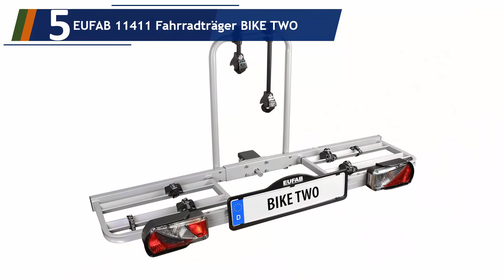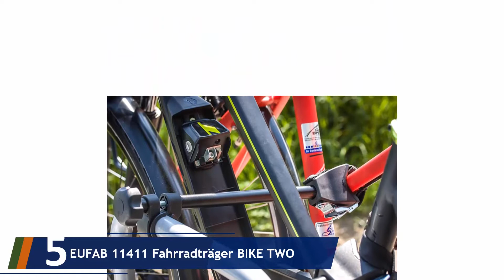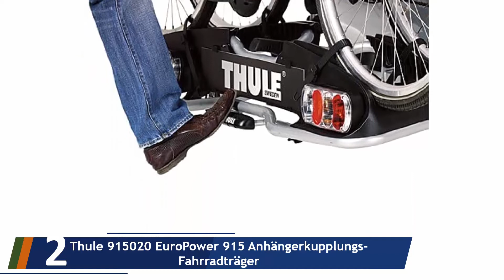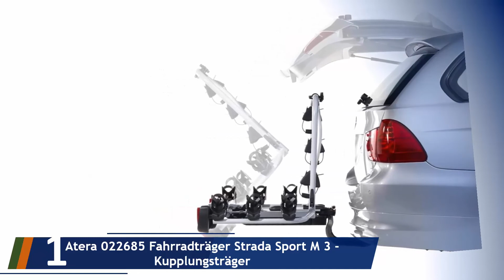5 Beste Fahrradträger Test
Hier ist die Liste von 5 Beste Fahrradträger .

01. Atera 022685 Fahrradträger Strada Sport M 3 - Kupplungsträger

02. Thule 915020 EuroPower 915 Anhängerkupplungs-Fahrradträger

03. Thule Fahrradträger VeloCompact 926

04. Thule Xpress Heckträger für 2 Fahrräder

05. EUFAB 11411 Fahrradträger BIKE TWO